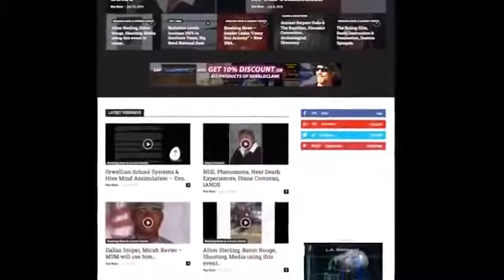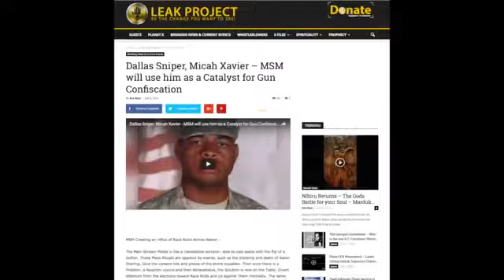SHOCKING NEWS! NIBIRU DESTROYS JUPITER AND HEAD FOR EARTH, UNTOLD EVIDENCE